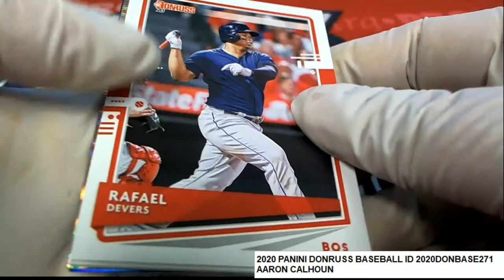2020 PANINI DONRUSS BASEBALL Aaron C's Pack ID 2020DONBASE271